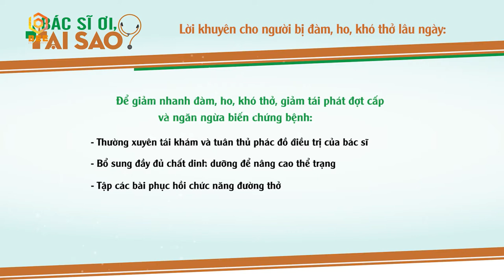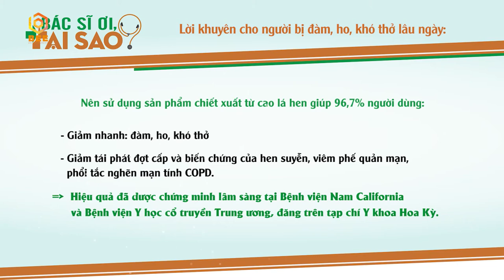Đại Nghĩa "lên giọng" khiến Hoàng Mèo, Thùy Mười ú ớ không nói lên lời | Bác Sĩ Ơi, Tại Sao? - Tập 6